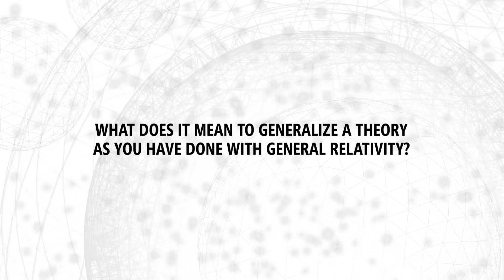Simone Giombi: 2017 Breakthrough Prize Laureate Interviews